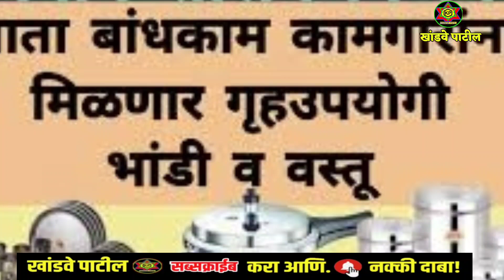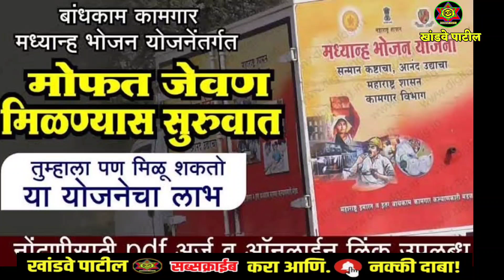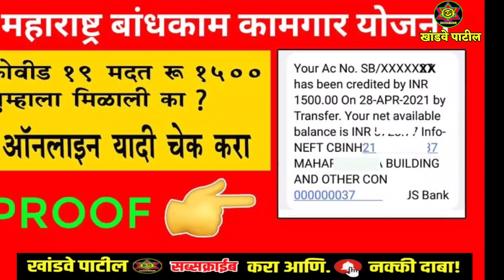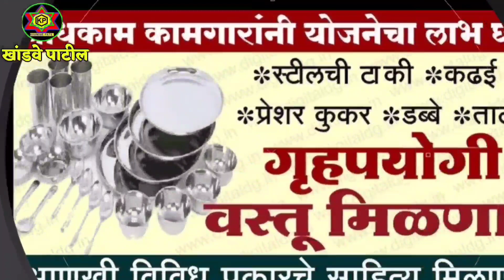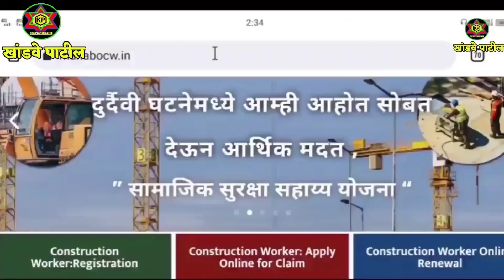बांधकाम कामगारांना मिळणार पाच लाख रुपये!Bandhkam Kamgar New Scheme 2022!